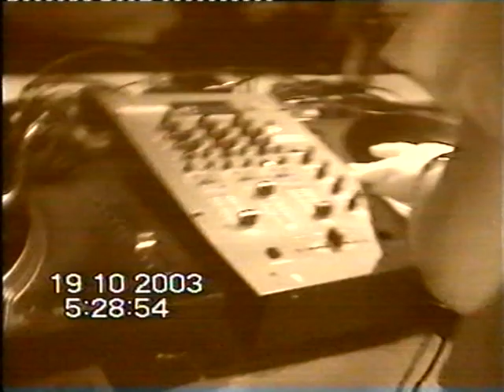achter mai 19.10.2003 ! zur sperrstunde full house ?